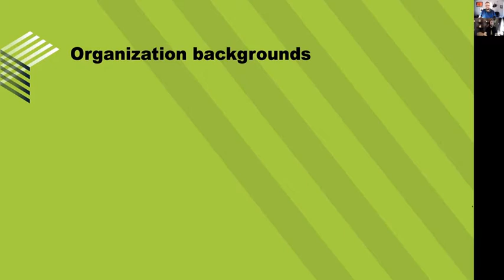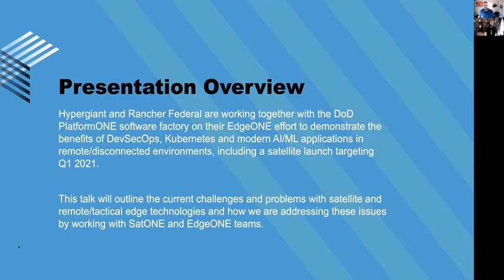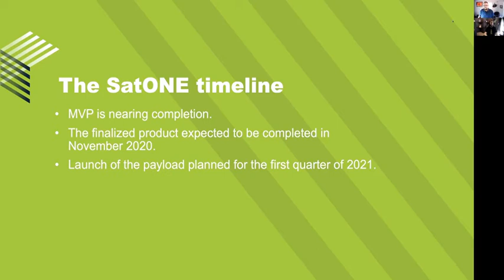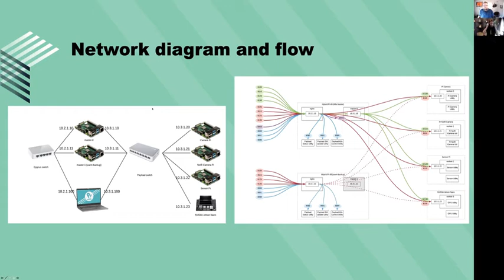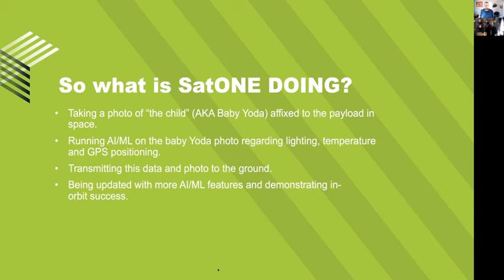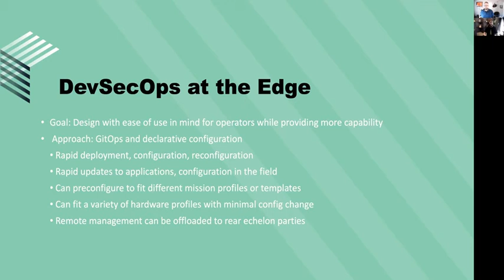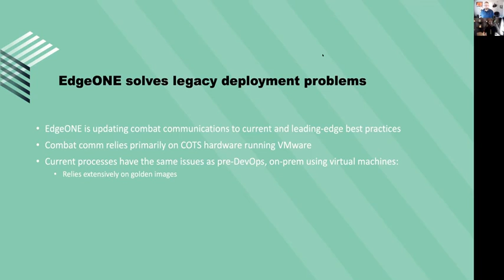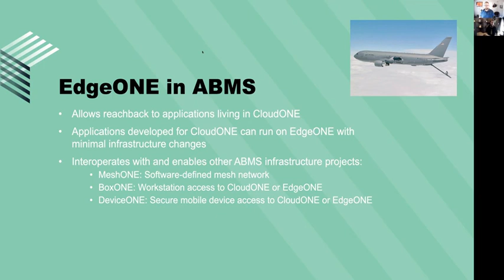DevSecOps, Kubernetes and AIML in Space!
Computing on the Edge with Kubernetes